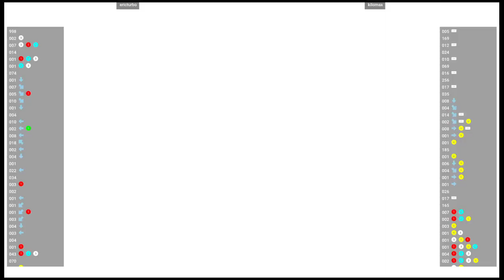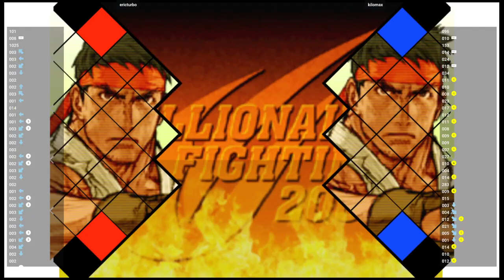CVS2 🆚 ericturbo VS kilomax | Fightcade